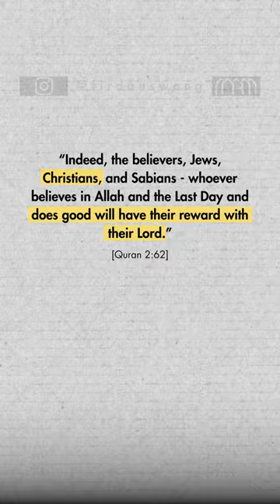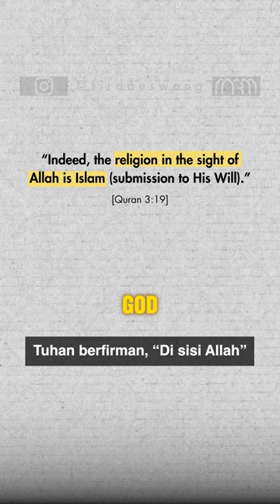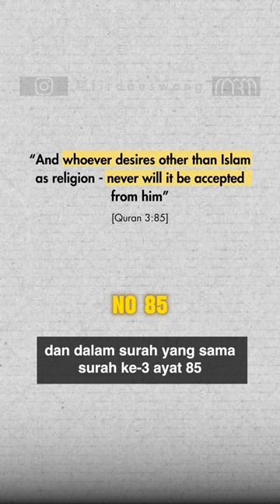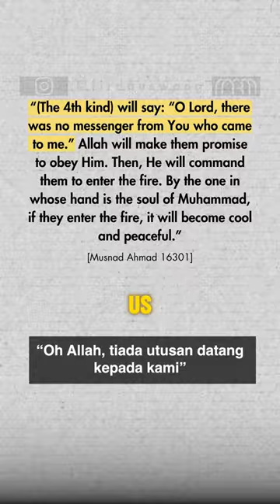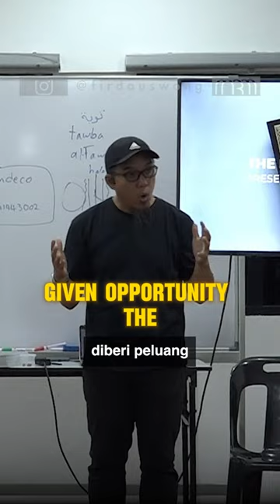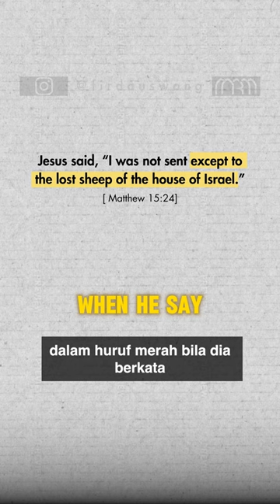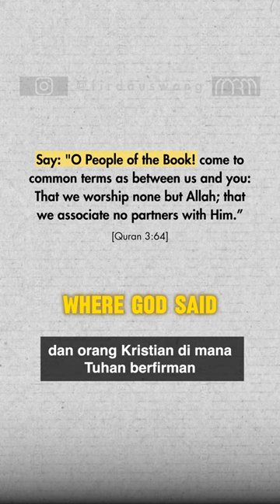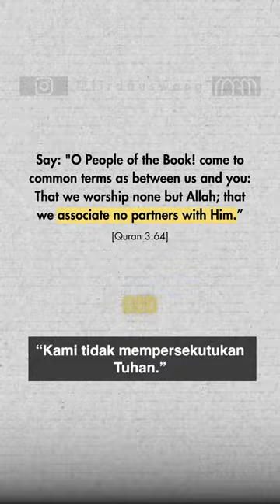Muslim Akui Jesus Adalah Jalan Yang Benar?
Sokong usaha dakwah kami di MRM

MAYBANK
Pertubuhan Mualaf Berbilang Bangsa Kuala Lumpur dan Selangor